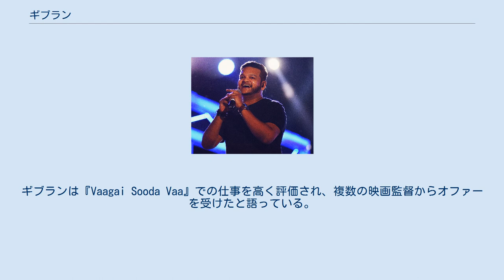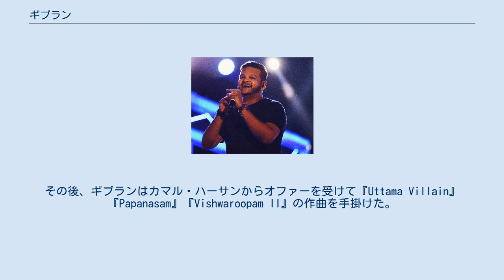ギブラン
モハマード・ギブラン（Mohamaad Ghibran）は、インドの作曲家。
複数の言語でインド映画、テレビコマーシャル、ジングルの音楽を手掛けている。
チェンナイに音楽スタジオを所有しており、レコーディングはチェンナイ、ムンバイ、シンガポールで行っている。
 コーヤンブットゥール出身。
10年生の時に父が事業に失敗したためチェンナイに移住し、ギブランも家庭を支えるために働くことになった。
ギブランによると、8歳または10歳の時にテレビでヤニーを見たことをきっかけに音楽に興味を抱くようになったという。
成長後は地元の音楽スタジオで2年間アニメーション音楽の製作に携わった。
2000年に音楽スタジオを立ち上げ、6年間で700曲以上の広告用音楽を作曲した。
仕事をこなす中で音楽について学びたいという幼少期の夢を叶えたいと思いようになり、家族の資金援助を受けてシンガポールのラサール芸術大学に留学してリンゼイ・ヴィッカリーの下で古典音楽作曲と映画音楽作曲の理論を学んだ。
シンガポールでは資金を集めるために大手スタジオのためにパートタイムで音楽を作曲し、オーケストラにも参加した。
オーケストラでは作曲も手掛けていたが、生活苦のためインドの帰国した。
しかし、クライアントは他の音楽スタジオに仕事を依頼するようになっていたため、帰国後は仕事に恵まれなかった。
 2011年にA・サルクナームに依頼され『Vaagai Sooda Vaa』のサウンドトラックの作曲を手掛けた。
ザ・タイムズ・オブ・インディアのN・ヴェンカーテシュワランはサウンドトラックについて、「M・ギブランは最近感銘を受けた新人作曲家のリストに加わりました。ミュージック・スコアは映画を補完し、彼を音楽家として注目に値する存在にした」と批評している。
ザ・ヒンドゥーのマラーティー・ランガラジャンは「音楽はもう一つのハイライトです。M・ギブランのナンバーは映画館を出た後も耳に残り続けます」と批評している。
musicperk.comのラージャゴーパラン・バドリナーラーヤナンは「『Vaagai Sooda Vaa』は素晴らしい音楽を含む健全なパッケージです。ギブランは映画作品初参加にして、素晴らしいミュージカル・スコアを作成しました」と批評している。
ギブランは『Vaagai Sooda Vaa』での仕事を高く評価され、複数の映画監督からオファーを受けたと語っている。
 2013年に『Vathikuchi』『Kutti Puli』『Naiyaandi』の作曲を手掛け、2014年には『Thirumanam Enum Nikkah』『Amara Kaaviyam』に参加し、同年に『Run Raja Run』で初めてテルグ語映画の作曲を手掛けた。
Behindwoods.comによると、『Run Raja Run』でのギブランの仕事は「ファンからの多くの感謝を集め」、手掛けた曲は「長期間、音楽チャートのトップにあり続けた」という。
その後、ギブランはカマル・ハーサンからオファーを受けて『Uttama Villain』『Papanasam』『Vishwaroopam II』の作曲を手掛けた。
 ギブランはシンガポールで出会ったヴィジャヤワーダ出身のテルグ人女性科学者と結婚しており、2014年12月18日に息子が生まれた。
兄のA・G・アーミドは映画監督として活動している。